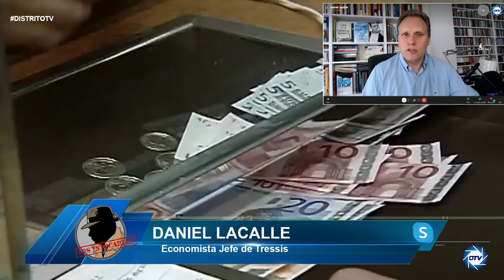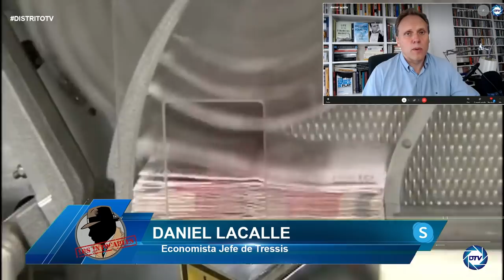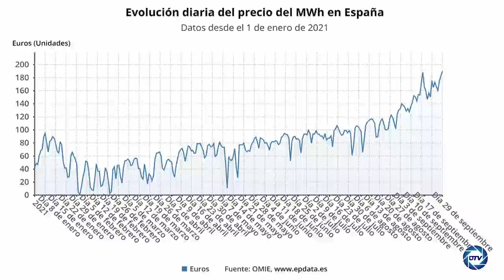💥¡¡DANIEL LACALLE DEJA MUNDO A SÁNCHEZ!! 💥: Eres la ruina de empresas y autónomos, no su salvación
DANIELLACALLE DISTRITOTV LARESISTENCIA DISTRITOTELEVISION DISTRITOTVELCANALDELARESISTENCIA ESPAÑA NOTICIAS VOX ÚNETE A NUESTRO CANAL DE TELEGRAM ÚNETE A DAILYMOTION Visite nuestra tienda on-line ÚNETE AL CLUB PATRIÓTICO EL DISTRITO FORMA PARTE DE LA RESISTENCIA. TE CONTAMOS LO QUE OTROS CALLAN. ¿Quieres saber LA VERDAD de lo que ocurre en España? Carloscuesta JesusAngelRojo y JavierAlgarra te ofrecen una alternativa real en el mundo de la información. Las noticias de actualidad de las que no hablan los principales canales nacionales. Puede verse a través de las frecuencias 48 (demarcación de Madrid), frecuencia 24 (demarcación de Pozuelo) y frecuencia 30 (demarcación de Móstoles) de la TDT de Madrid, la 8 Mediterráneo, 8 Zaragoza y en internet a través de o Puedes ayudar a nuestro canal haciendo donativos en: PayPal o por transferencia bancaria en la cuenta: ES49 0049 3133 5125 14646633 COLABORA CON LA RESISTENCIA